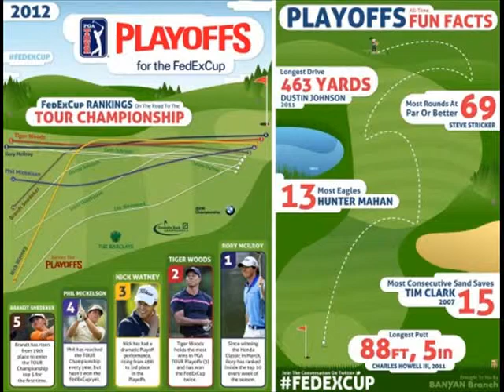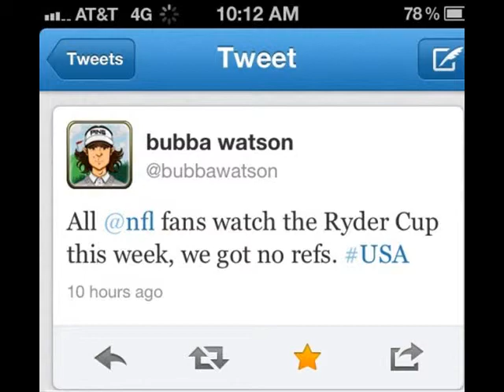The Favorite of Golfer Photos - June 2010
Alot of our most liked Pictures from our sites